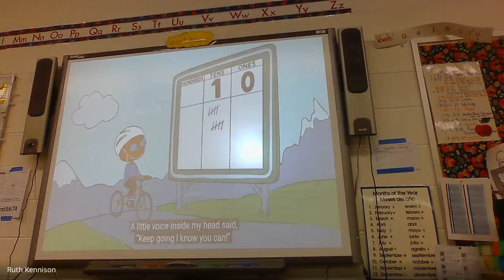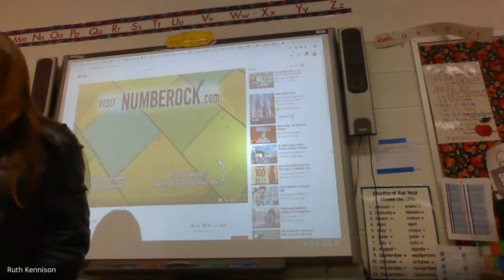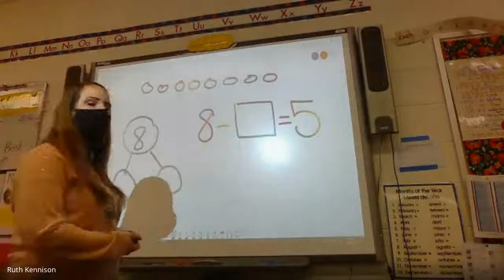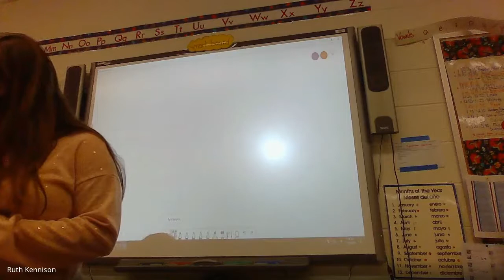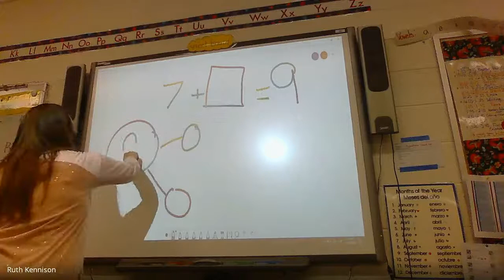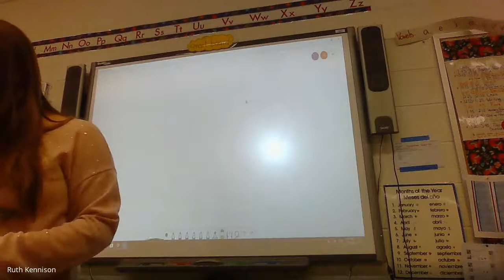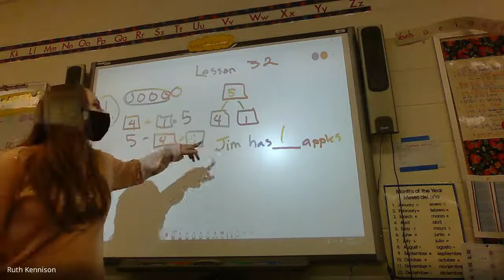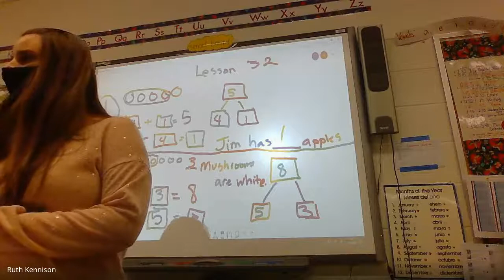1st Math M1L32 LIVE class 11/24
Eureka Math Module 1 Lesson 32 LIVE class 11/24